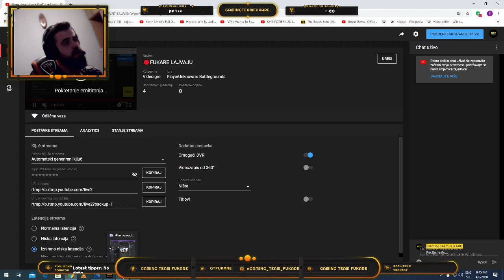🔴FUKARE LAJVAJU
Kupite igrice po najpovoljnijim cijenama:
⚠️ MOLIMO, PROČITAJTE PAŽLJIVO:
Sadržaj prikazan u ovom videu je vlasništvo Gaming team FUKARE i ovog YouTube kanala. Audio materijal koji se pojavljuje u pozadini je vlasništvo poštovanih autora koji su navedeni ispod, ukoliko su to zahtijevali. Ovaj video služi isključivo za zabavu, subjektivno ili objektivno komentarisanje ljudi, događaja, ideja i slično, te kao takav nema govor mržnje, vrijeđanja ili omalovažavanja bilo koga/čega, na bilo koji način. Strogo je zabranjeno kopiranje ovog videa, ili bilo kojeg drugog videa sa ovog kanala, te prijenos na druge YouTube kanale, ili bilo koje druge web stranice bez dozvole.

Ovaj video je sponzorisao Instant-Gaming.